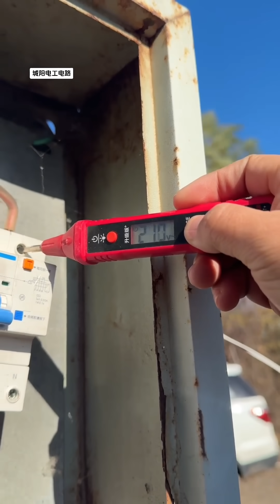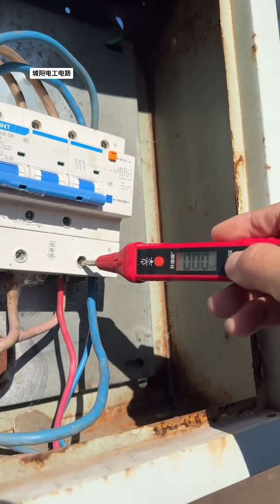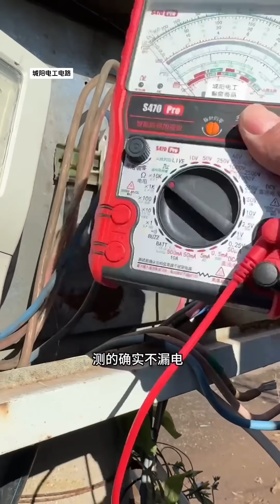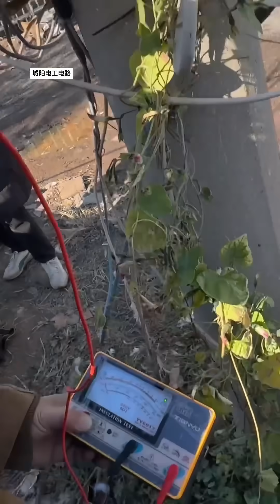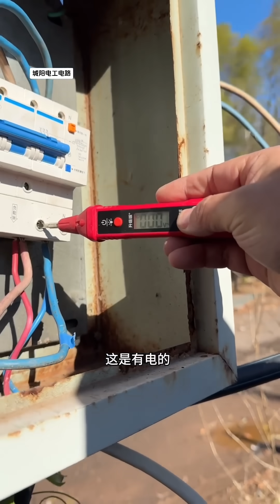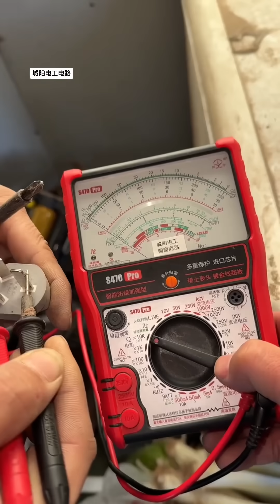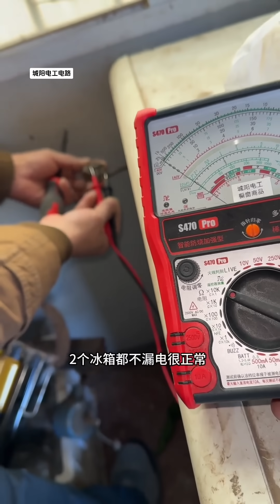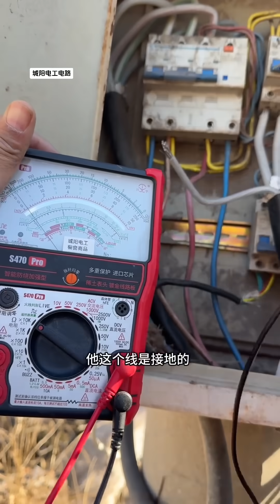来荒郊野岭修电路，今天不是我修的慢，而是故障原因把我迷惑了！【城阳电工电路】